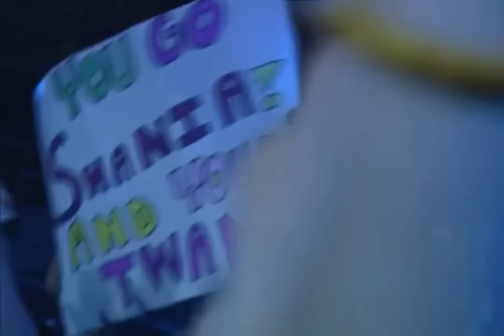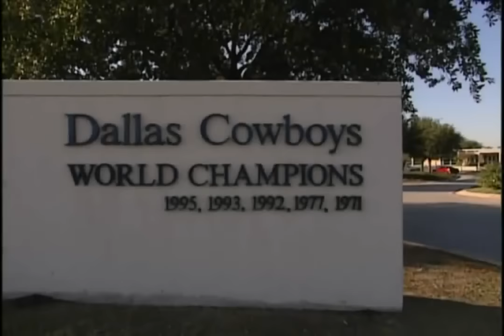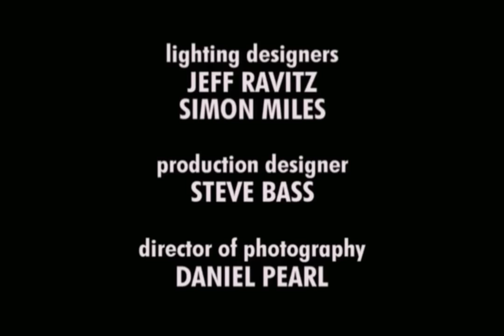Shania Twain Full Live Concert HD (1999)!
Shania Twain Live HD!